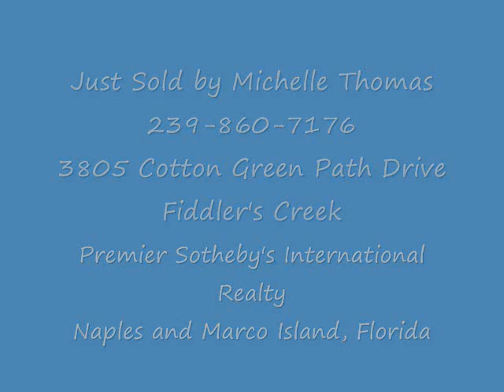Michelle Thomas Sold Cotton Green Fiddler's Creek October 2012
Just Sold by Michelle Thomas, Premier Sotheby's International Realty. 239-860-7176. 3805 Cotton Green Path Drive in Fiddler's Creek, Naples, Florida. IMPECCABLY DECORATED AND METICULOUSLY CARED FOR.FULLY FURNISHED LOVELY HOME IN FIDDLER'S CREEK.EXPANDED CEDARCREST MODEL OVERSIZED LOT.LARGE POOL AND LANAI PLUS SPA.